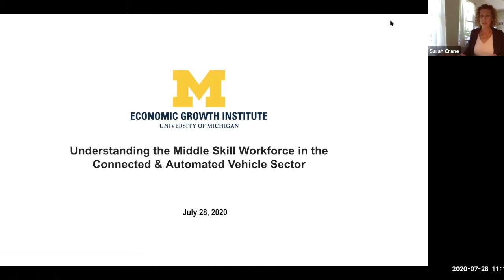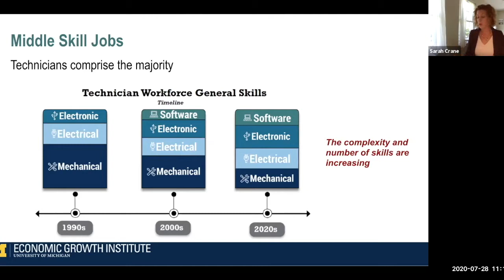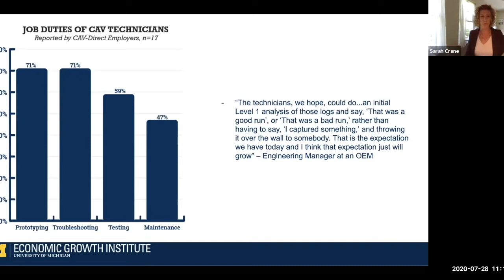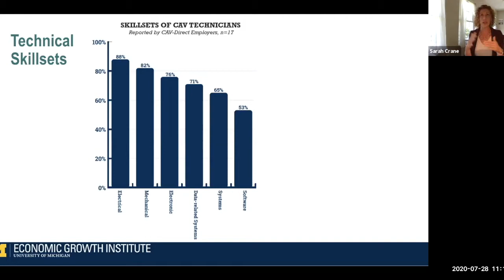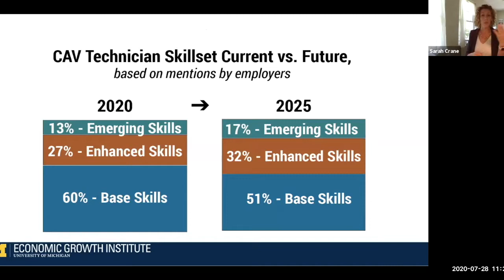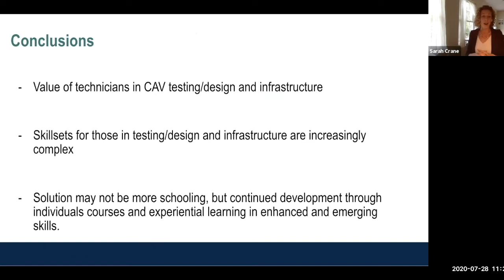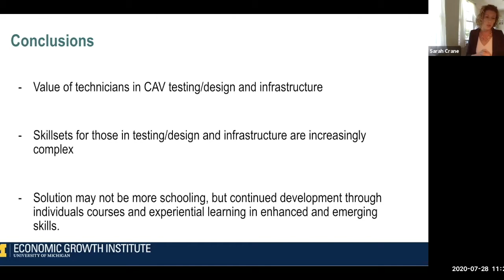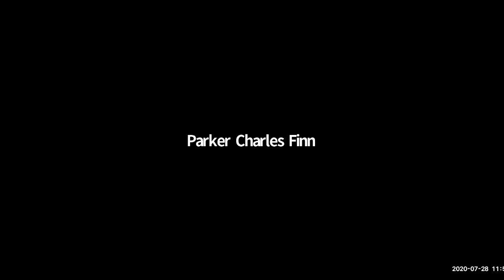Webinar - Understanding the middle-skill workforce in the connected & automated vehicle sector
The U-M Economic Growth Institute, commissioned by American Center for Mobility and funded through Ralph C. Wilson, Jr. Foundation, studied skill sets of middle-skill employees working in organizations leading the design, testing, and infrastructure support for CAVs in Southeast Michigan.

The July webinar featured results of the study as well as an industry panel with representatives from Roush, Nissan Technical Center, and Bosch.